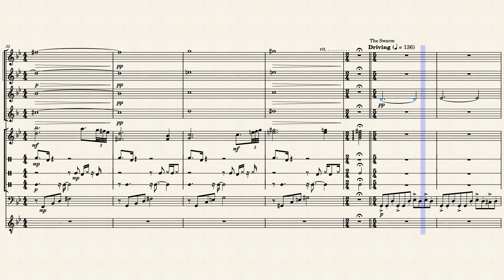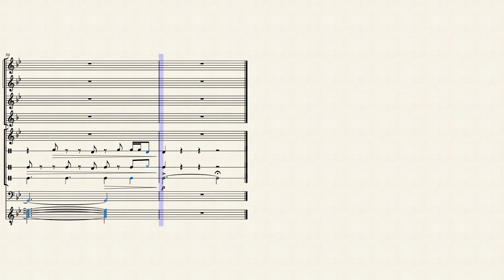The Fungus Bogs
Piece inspired by the Fungus Bogs biome in Ghost Ship Games' "Deep Rock Galactic."

funny mushroom